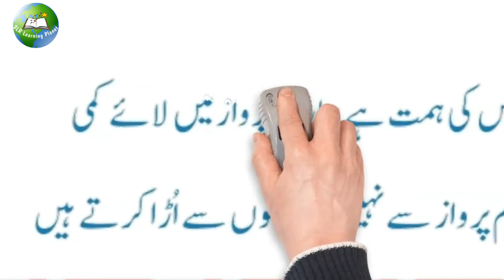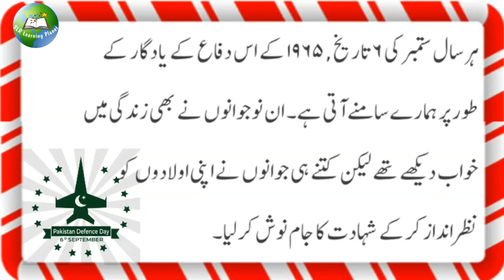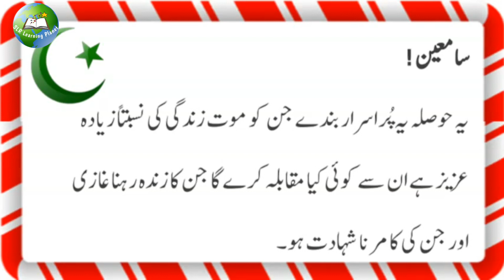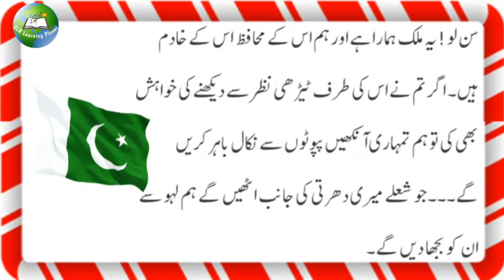Defence day speech in urdu | 6 September Pakistan defence day speech in urdu | urdu speeches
یومِ دفاع

In this video I am sharing Pakistan defence day speech in urdu.

A big achievement of Pakistan after 14th august 1947. It's a great historical event for all Pakistanis.